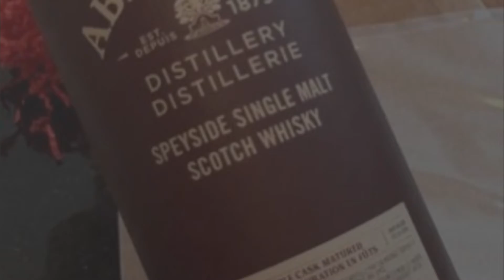वाईन ची बाटली ठेवण्यासाठी सुशोभित बरणी । टाकाऊ पासून थोडेफार टिकाऊ .